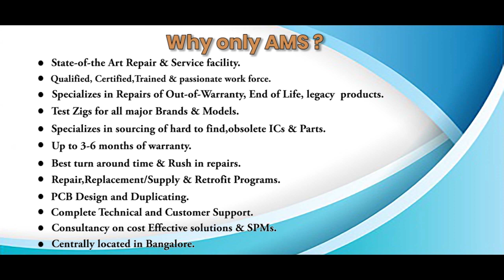Parker ET00 104D6 PCB Board Repairs